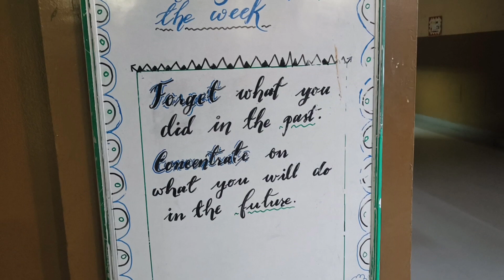SPORTS DAY.. Life after 40!!